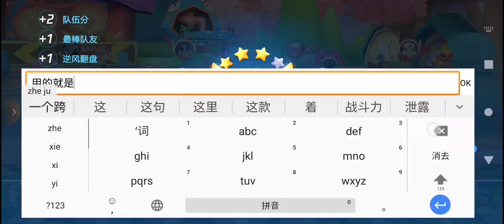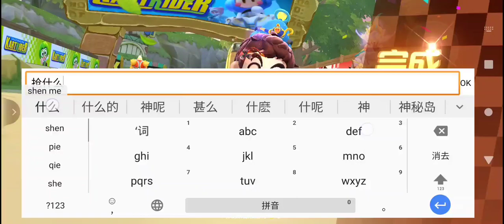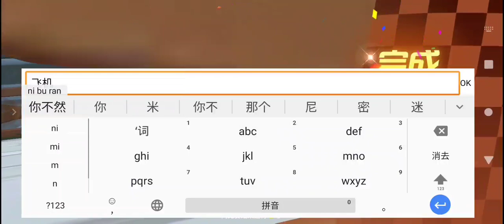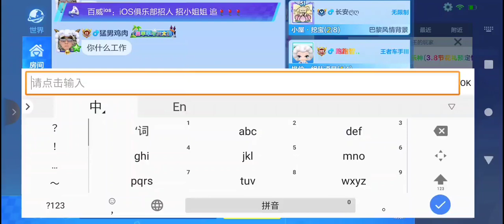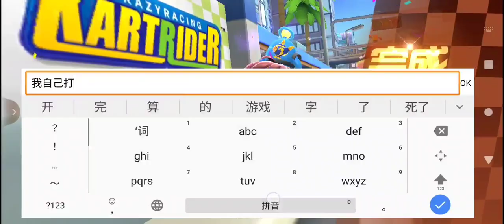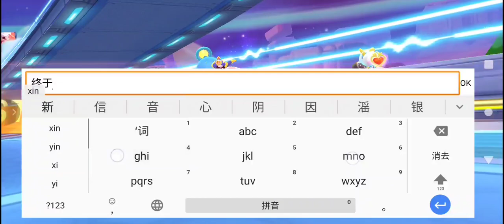Kart cn rankXRecorder_Edited_29022024_020931